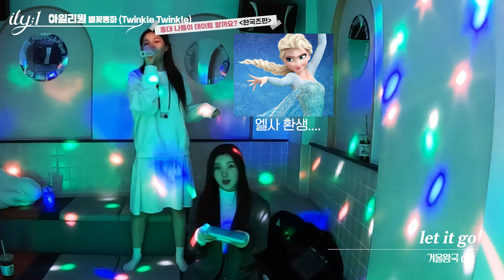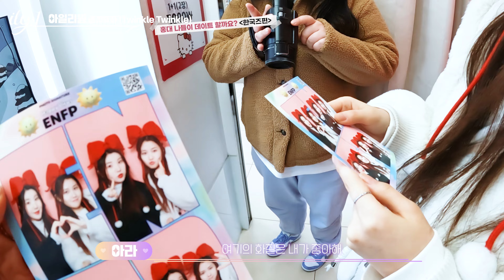아일리원(ILY:1) – 나유&아라의 홍대 데이트💕(Hongdae Street vlog)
ILY:1 Official Channels